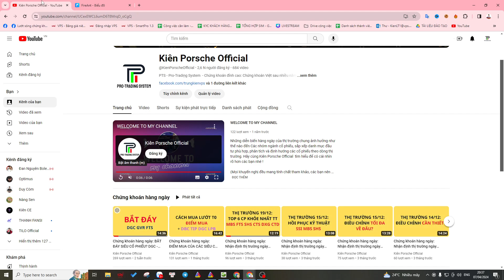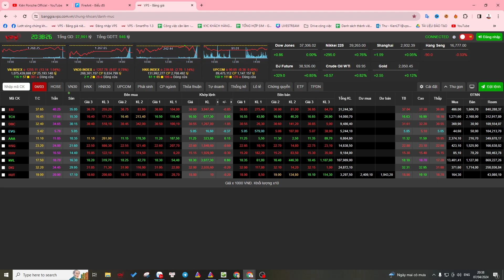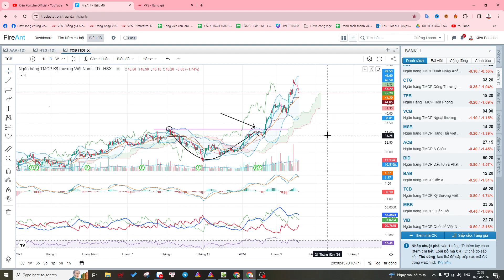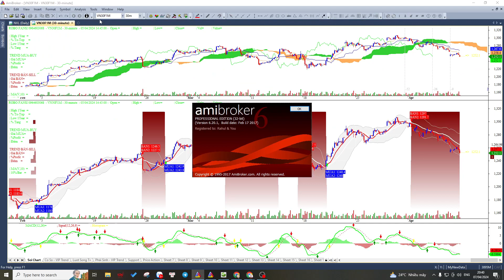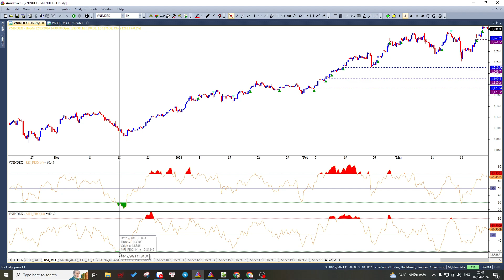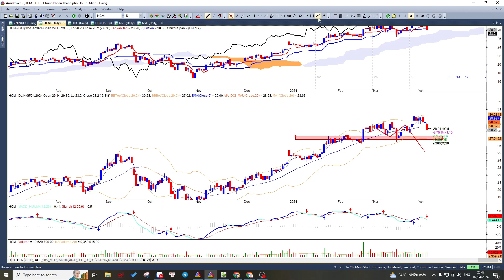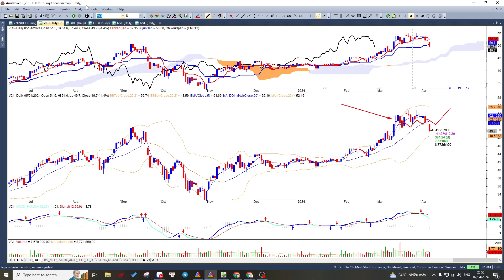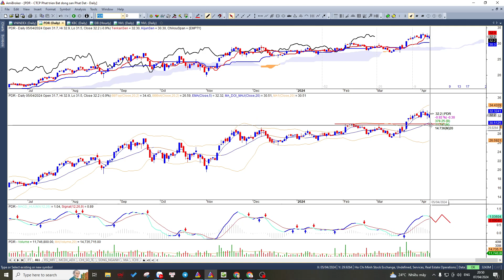Chứng khoán hàng ngày: ĐÁY NGẮN HẠN CỦA VNINDEX?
Chứng khoán hôm nay:
- Tổng kết thị trường phiên giao dịch phiên:
- Nhận định thị trường phiên giao dịch ngày:

Tư vấn - Đầu tư - Ủy thác